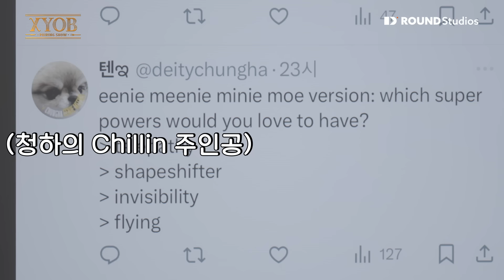청하 들고 찾아온 첫 월클 게스트 원소주 | 박준형 & 브라이언 XYOB EP.1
하저씨 듀오 쭌&브라 청하랑 원소주 마신 썰 푼다!!!
(홍보 아님. 취한 거 아님. 신난 거 맞음) 🤣

EENIE MEENIE로 돌아온 월클 가수 청하와 함께
쪼그려 앉아 스쿼트 자세(?)로 솔직담백
🍻술자리 토크🍻 +댄스 챌린지+뼉따구쓰🍖소갈비찜🍖 먹방까지

글로벌 토크쇼 XYOB 재밌게 봤다면? 자 가즈아